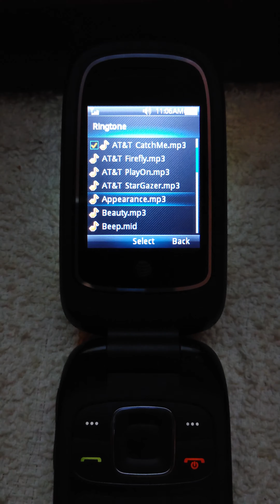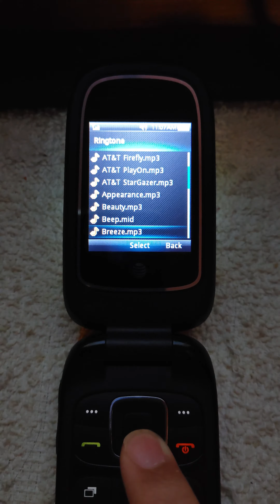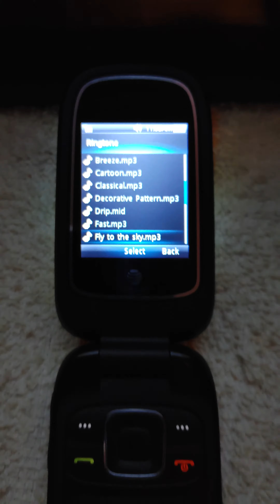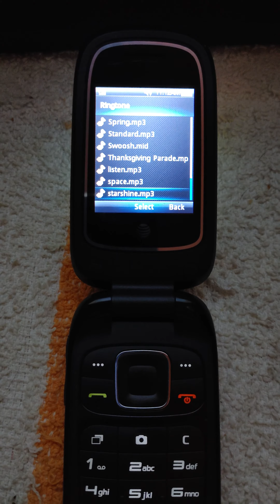AT&T ZTE Z222 - Ringtones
Ringtones on a ZTE flip phone from AT&T